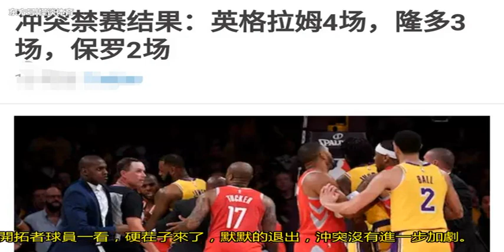湖人沖突再發，他又沖上來了！雙方都在平息，唯獨他噴垃圾話？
nba常規賽在火熱進行中，洛杉磯湖人隊客場挑戰開拓者，單看雙方陣容，就可以明白接著是一場十分艱難的戰斗！